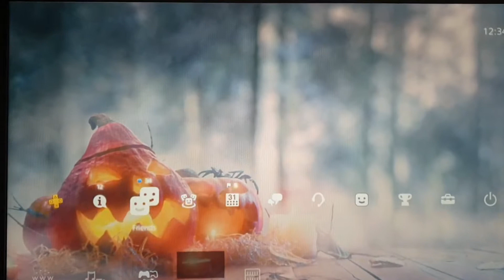Horrormusik und Halloween Dynamic Theme Ps4 Design